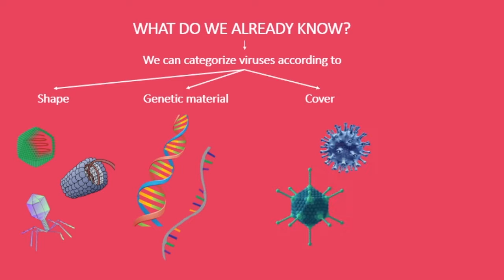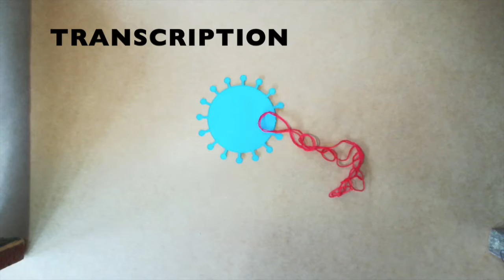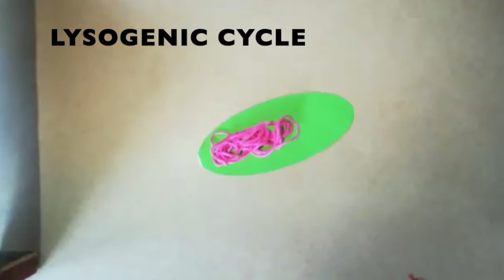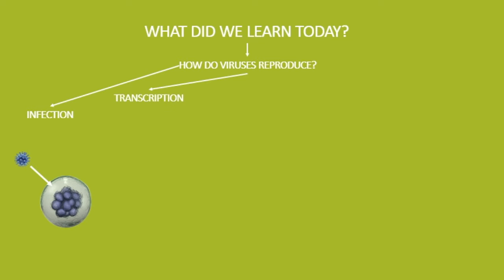SW Virus 03 - Replication - Arabic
If viruses are not alive, how do they make copies of themselves?
Join us following a virus through its reproductive process!